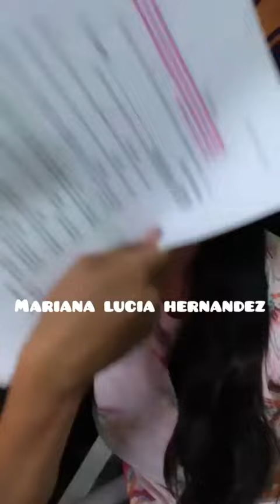MELISSA PAREDES ES ESTRELLA ( DETRAS DE CAMARAS VIDEO EXCLUSIVO )